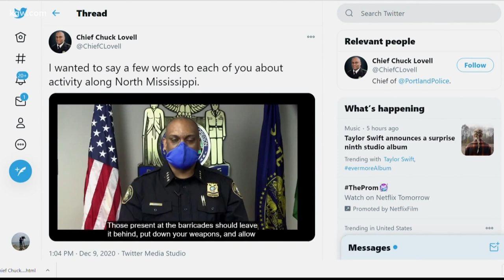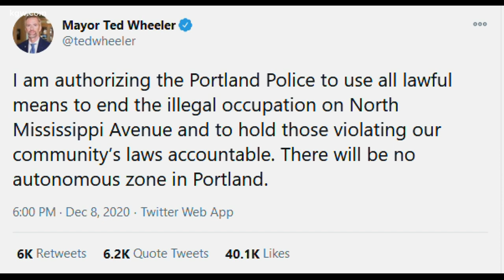Tensions outside the “Red House” grow as neighbors, businesses wait for city intervention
The occupation of a blocks-long stretch of North Mississippi stretched into a third day- leaving neighbors and some businesses uneasy about what's to come.